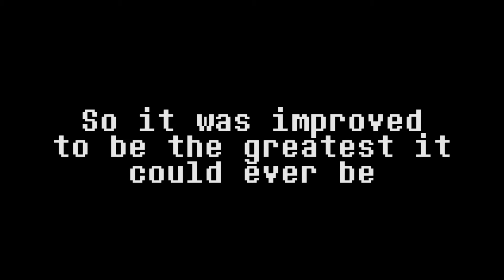Return of the Standardly Skeleton! - Rivals of Aether Workshop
From the ashes of an old project on the Rivals workshop rises a new fighter that one could say put some "backbone" into his kit. The new and improved Papyrus is now fully available, and has a complete set of moves and tricks up his sleeve to jape his way to victory!

Special thanks to Buttercup for helping make this mod possible, and thanks to Mitchstrick on the official Papyrus ROA discord for playtesting (and that one clip that lacks sound)